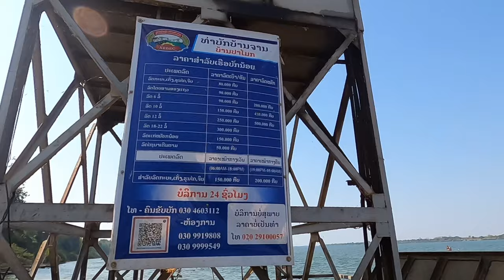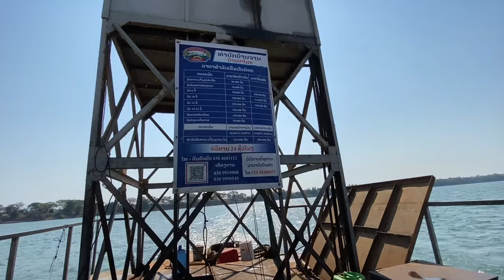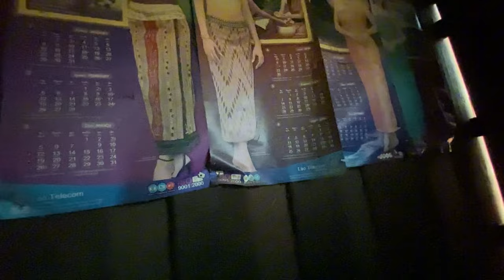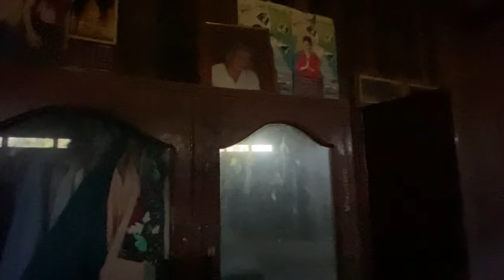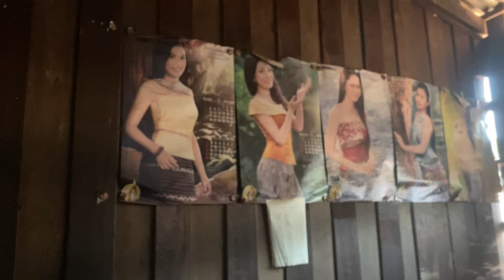ย้อนอดีตวัยเด็ก‼️￼ กลับบ้านไปดู สถานที่ที่เคยอยู่ ￼ เห็นแล้วน้ำตาเกือบไหล🥹🥹🥹